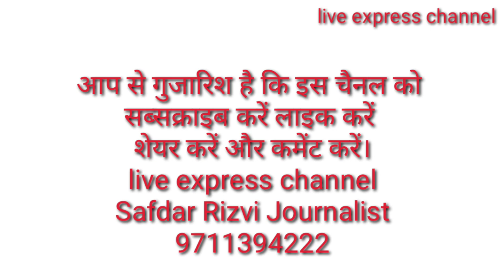कौन मौलाना नहीं चाहता कि गुस्ताखे कुरान Waseem Rizvi सुधरे | Kalbe Jawad | Zaheer iftekhar | Lucknow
कौन मौलाना नहीं चाहता कि गुस्ताखे कुरान Waseem Rizvi सुधरे  _Maulana Kalbe Jawad _Murtad Waseem Rizvi _ Maulana Zaheer iftekhar .
आप से गुजारिश है कि  इस खबर को शुरू से आखिर तक देखें क्योंकि यह खबर गुस्ताख ए कुरान वसीम रिजवी को लेकर है जिसने कुरान की आयतों और फिर कुरान पर सवाल उठाया था और रातों-रात वसीम को पूरी दुनिया के लोग जान गए थे कि वसीम रिजवी अब वसीम मुर्ताद हो गया है।
Live Express channel आपको देता है सच्ची खबरें। ऐसी सच्ची खबरें जिसको नेशनल मीडिया या गोदी मीडिया दिखाने से बाज आता है। हम दिखाते हैं हर खबर जो सच हो। ख़बरों का बिल्कुल नया अंदाज । यू ट्यूब प्लेटफॉर्म पर आपको मिलेंगे दिलचस्प और EXCLUSIVE इंटरव्यू। राजनीति, देश-विदेश हर तरह की ख़बरें। खबरों का निष्पक्ष विश्लेषण वगैरह।